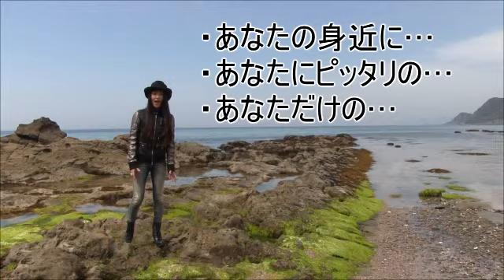兵庫県の開運スポット／動画で見るパワースポット